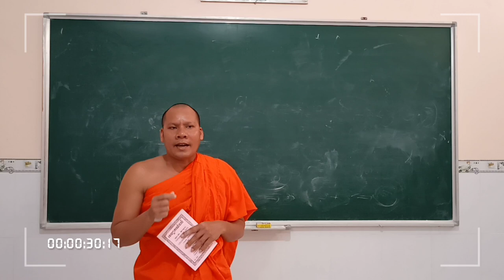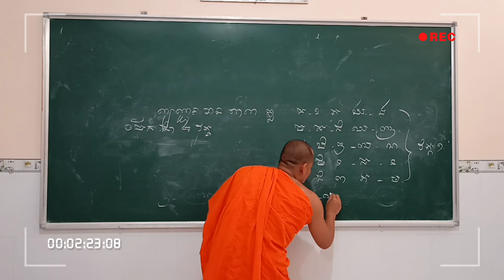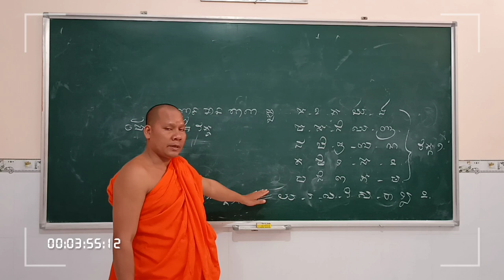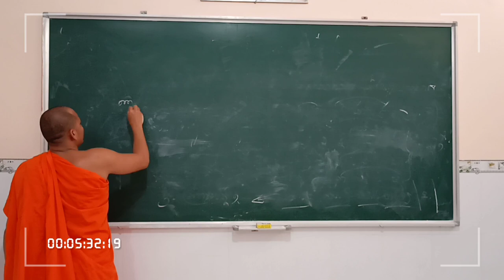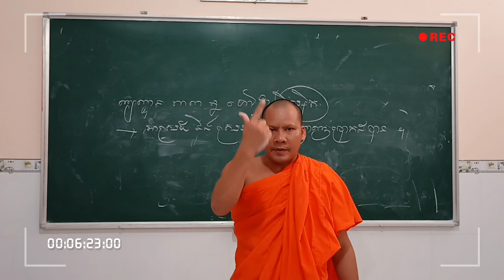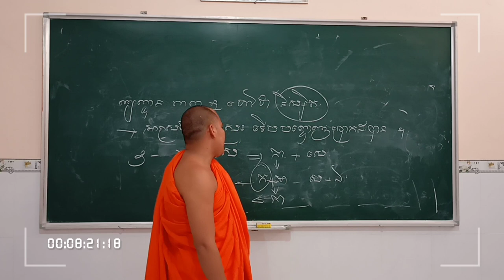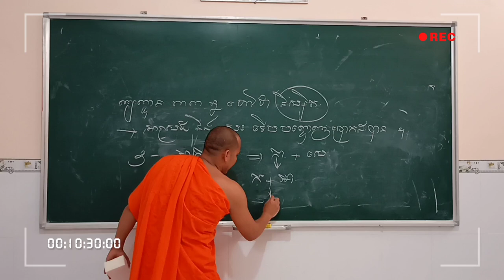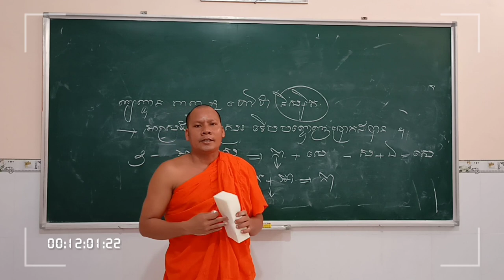Học Tiếng PaLy | រៀនភាសាបាលី 04 (អក្ខរ-ព្យញ្ជនះ) | Thoi Thạch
រៀនអំពីព្យញ្ជនៈ ហៅថានិស្សិត, ព្រោះអាស្រ័យស្រះផង, ទើបបញ្ចេញសម្លេងស្តាប់យល់, ព្យញ្ជនៈមាន ៣៣ តួ, សម្រាប់ប្រើក្នុងភាសាបាលី ដូចជាភាសាខ្មែរដែរ